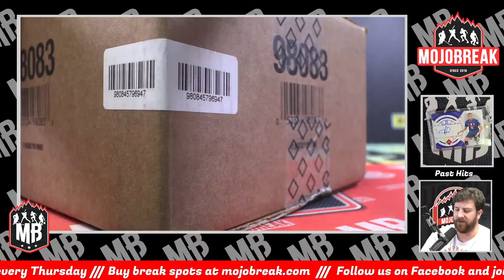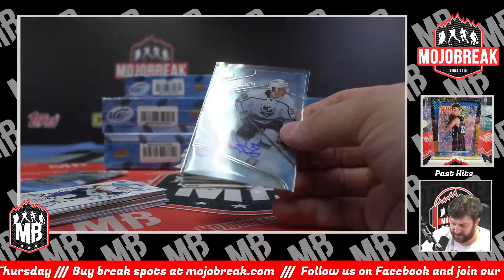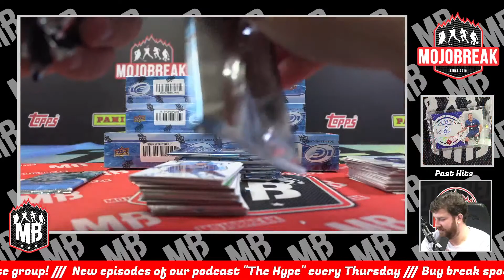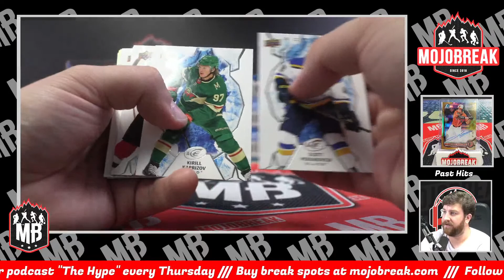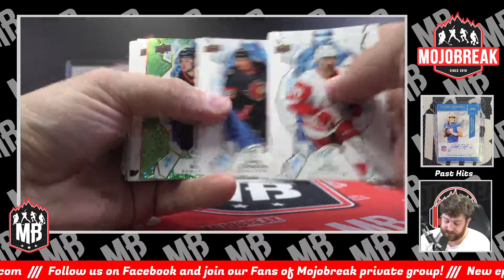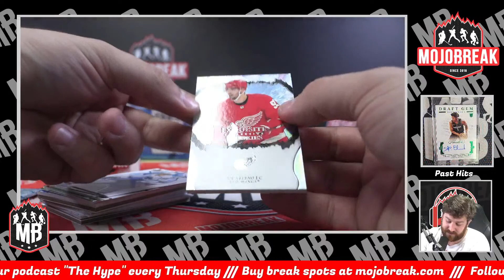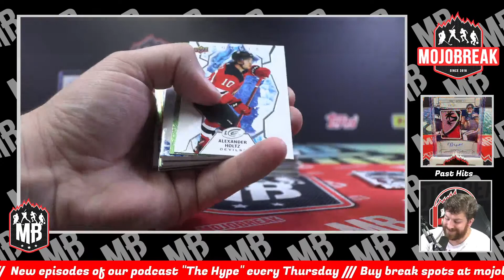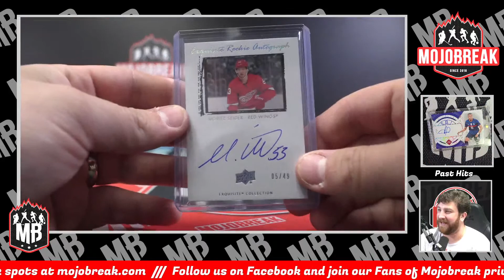21-22 Upper Deck Ice NHL 12 Box Case PYT #6